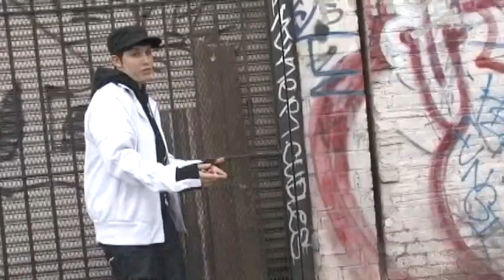Sludge Hammer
Hip Hop from the D! Invincible on the Sledge Hammer music video shoot